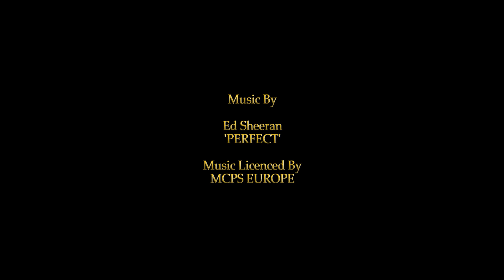Laura and Adam Wedding Highlights at Ballygally Castle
Highlights of the Big Day from CD Media Productions.